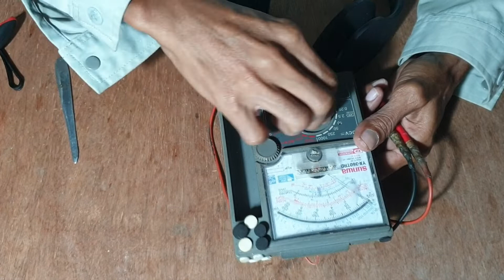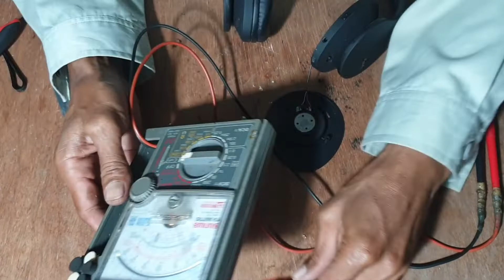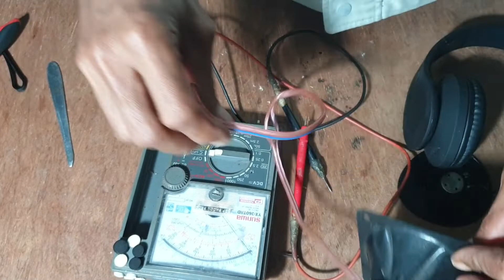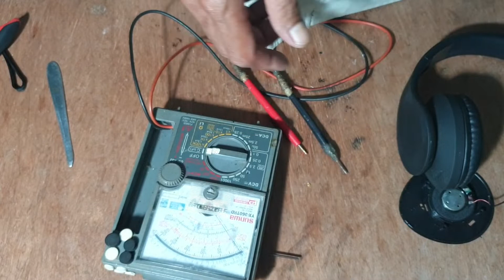review | awas! jangan dibuang dulu kalau tidak mau rugi | sepiker Bluetooth 👇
(review awas jangan dibuang dulu kalau tidak mau rugi sepiker Bluetooth)kali ni kz coba memperbaikinya dan alhamdulillah sudah bisa dipakai kembali sepiker Bluetooth ini rusak dibagian sepikernya soderannya lepas

salam kz channel hadir lagi menyajikan konten Sehari hari konten campuran apa saja yang penting tidak negatif kami minta maaf atas semua kekurangan mohon diluruskan selamat menonton dan terima kasih untuk semua sodaraku yang mendukung channel ini semoga sehat sukses selalu sodaraku amin